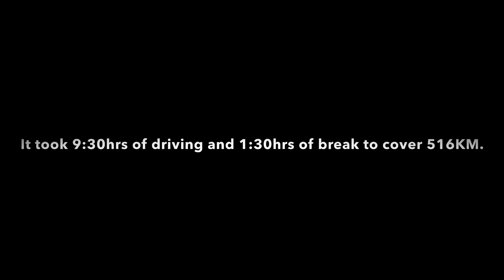গাড়িতে কলকাতা থেকে পুরী# Kolkata to Puri by Car first time, Latest Road Condition as on Nov'23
First time গাড়িতে কলকাতা থেকে পুরী #

রাস্তার অবস্থা এবং অন্যান্য তথ্য #